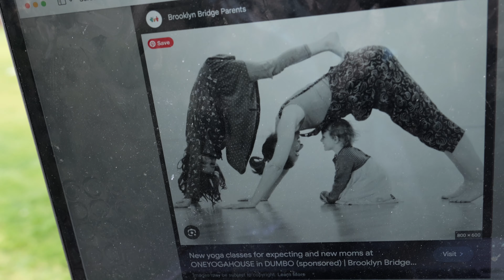Did Our Baby Just Reinvent the Cake Smash? | 2024 Wk 1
Ever seen a cake smash without cake? Grace decided to switch it up with chicken—yes, chicken. Dive into our not-so-traditional family picnic where yoga poses are as wobbly as our soccer skills. And keep your eyes peeled for the unexpected birdwatching session! 🎂🧘‍♀️⚽️🦅

👀 Quick peeks:
00:00 The Great Chicken Smash Anticipation"
01:10 Cave Family Yoga: A Prehistoric Fitness Trend"
01:51 The Chicken Smash
03:39 Soccer with a Side of... Birdwatching?

😂 We're turning everyday family moments into an adventure—sometimes messy, always memorable. Think reality TV, but you're rooting for everyone. Especially the chicken.

✨ Follow our family's 20+ Year Adventure. It's a journey you won't want to miss.

👉 Follow Emily IG: @itsemilyfuller